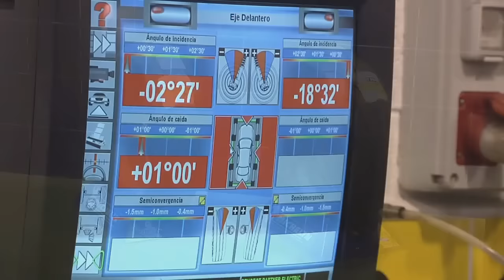180716 rebuda alpinestes kilimanjaro